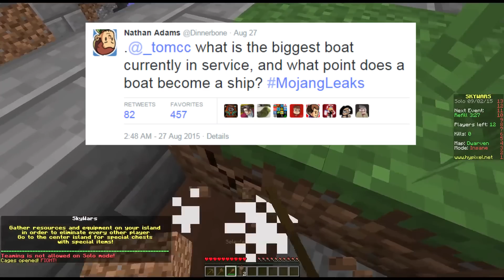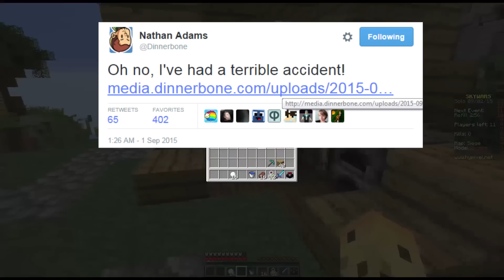Minecraft 1.9 - SHIPS, ARMOR NERF & Player Collisions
Minecraft 1.9 had some new features announced, including a nerf to armor and enchantments, as well as new boats or ships and PLAYER COLLISION!

- Follow for video updates, personal updates and ways to join games with me!